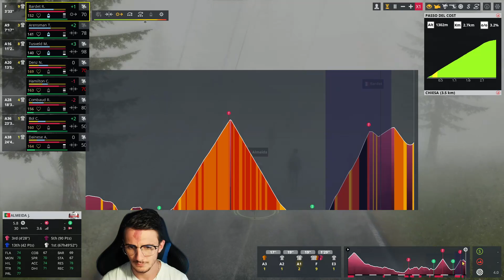2022 GIRO D'ITALIA Stage 17 | Ponte di Legno - Lavarone | Pro Cycling Manager 2021